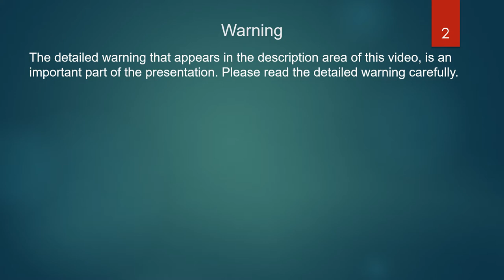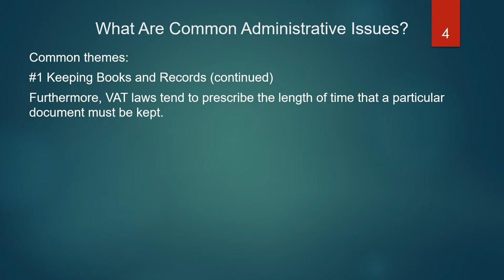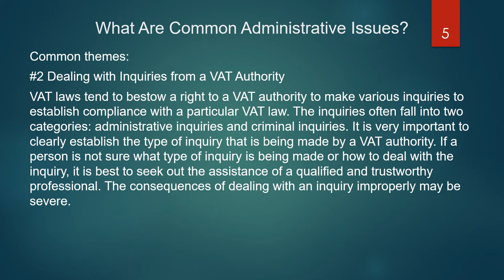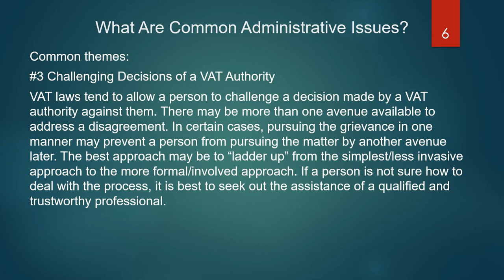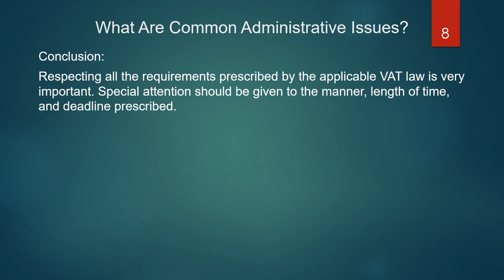VAT 15 of 15 What Are Common Administrative Issues?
Good day,
My name is Peter.
Welcome to the VAT: Short and Sweet series where we explore the world of Value Added Taxes.
The series consist of several short presentations that build upon each other.
WARNING
Please read the following carefully.
This video is not an authoritative review of tax law. This video was produced for recreational viewing only.
The author and publisher of this video are not engaged in rendering accounting, legal, tax, or other professional advice or services.
All the information in this video is provided "as is.” The information presented in this video is done without an expressed or implied warranty of any kind. The author and publisher do not assume any responsibility for any damages or violations caused by undertaking any activity.
This video is a generic presentation. Some of the information presented may not be relevant to the VAT laws in place in some countries.
I can not respond to specific VAT questions.
If you have any doubts about any activity, please consult a qualified and trustworthy professional before attempting the activity.
The verbal script is not a verbatim of the written text. You can pause the video at any time to read the full text.